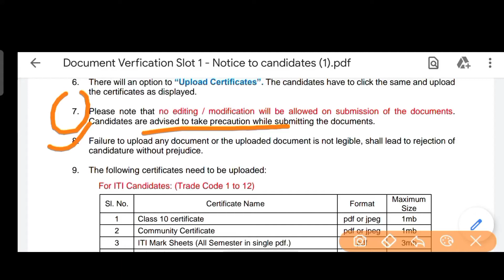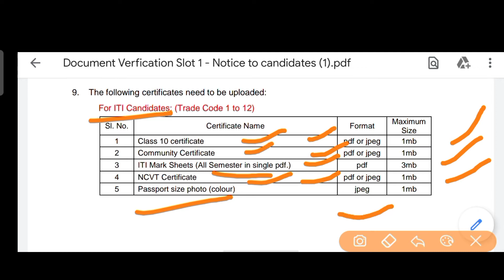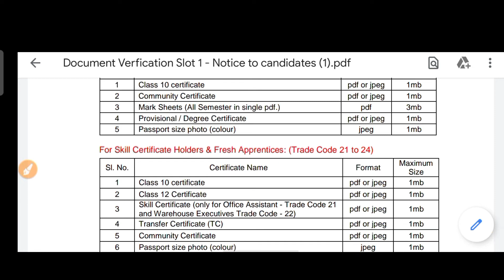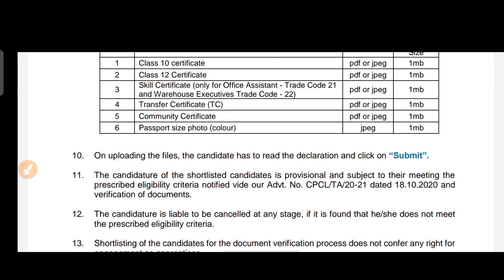CPCL Apprentice Result Out 2020| CPCL Apprentice Merit list 2020| DV